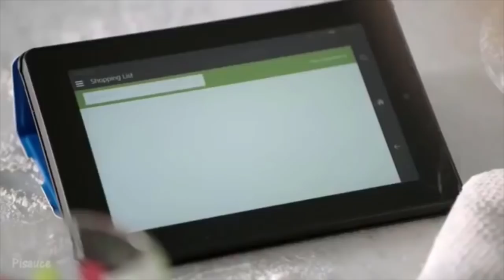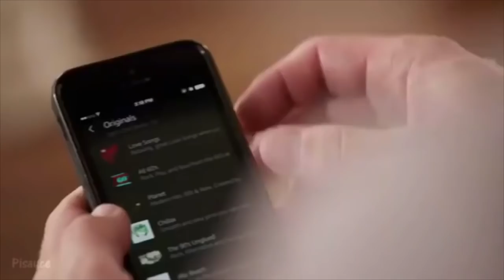Amazon Echo: Thom Yorke